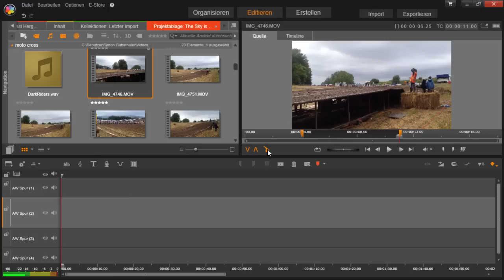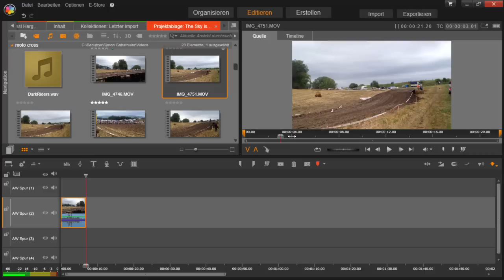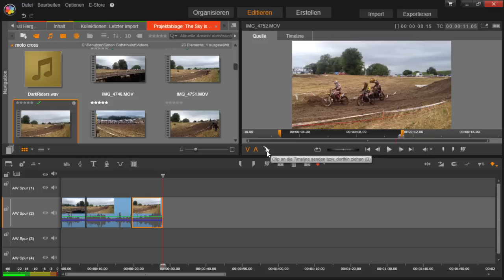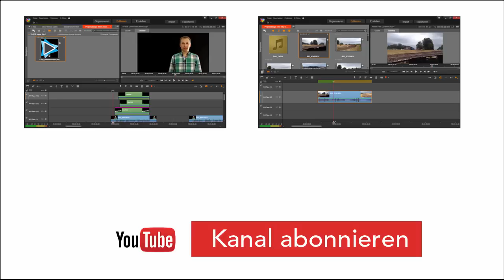Tastenkombinationen in Pinnacle Studio Deutsch Video Tutorial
In diesem Video zeige ich, wie Tastenkombinationen angewendet und verändert bzw. angepasst werden können.

Tipps und Tricks zu Pinnacle Studio 19, jeden Donnerstag um 17 Uhr ein neues Tutorial: